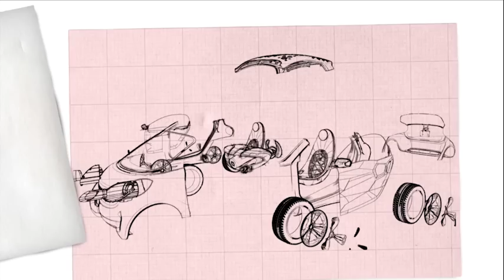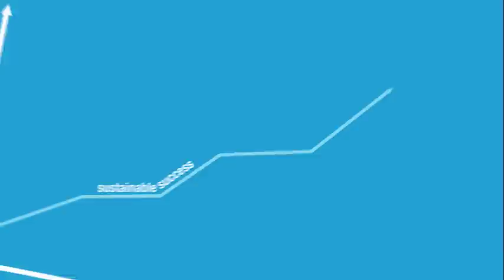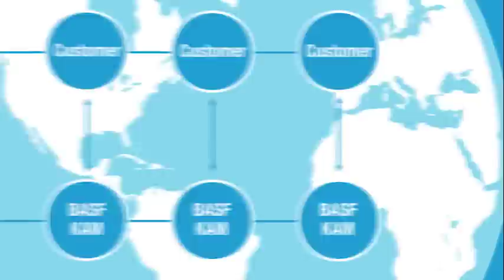BASF Automotive Refinish Coatings Key Account Management 2015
BASF is the world’s leading chemical company and the no. 1 chemical supplier to the automotive industry with innovative and environmentally-friendly coating solutions.

Find out what drives our success and commitment to our global network of customers and how we boost customer efficiency and innovation from our continuous research into next generation solutions.

Our Automotive Refinish Key Account Management team connects our customers with our experts in global product competence and product optimisation to body shop design as well as give access to state-of-the art training centers around the world. Our refinish paint brands, Glasurit® and R-M®, have been approved by a great number of car manufacturers – around the world.